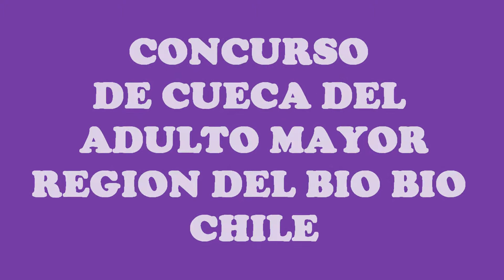REGIONAL CUECA ADULTO MAYOR RANQUIL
Campeonato realizado el día 09 de Septiembre de 2011, en Ñipas - Comuna de Ránquil, Chile. En el video se muestra el baile realizado por la pareja representante de los adultos mayores de Ránquil, Don Pedro Cartes y Sra. María García. Si bien no ganaron, representaron muy bien a nuestra gente.